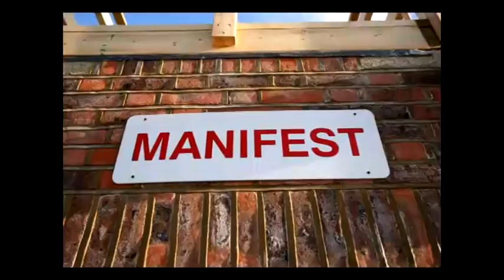Marisa Blunderfield Tandem Skydive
Marisa Blunderfield Tandem Skydive at Skydive Headcorn filmed by Eddy with Del as Tandem Instructor.